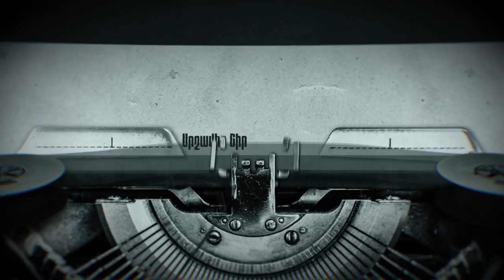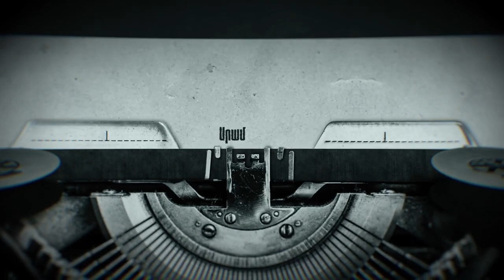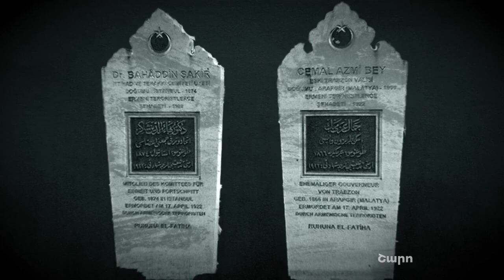Էջեր հայոց պայքարից \ Նեմեսիս \ Մաս 4 \ Բեհաեդդին Շաքիրի և Ջեմալ Ազմիի չեզոքացման գործողությունը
Տեսահոլովակների շարքի նպատակն է ներկայացնել հայոց պատմության այն դրվագները, որոնք պսակվել են հաջողությամբ, ի շնորհիվ ազգի ցուցաբերած պայքարելու պատրաստակամության, անկոտրում կամքին, խելամիտ ռազմավարության ու համատեղ գործելուն:

«ԱՄՐՈՑ»-ը շնորհակալություն է հայտնում հոլովակի ստեղծագործական թիմին՝ անշահախնդիր աշխատանքի համար։

Տեքստի հեղինակ, ռեժիսոր Բոգդան Աթանեսյան,
Տեքստը կարդաց Բաբկեն Չոբանյան
Սկզբնաղբյուրը կարդաց Էդուարդ Աթանեսյան
Դիզայն Գալուստ Գևորգյան,
Անիմացիա Սամվել Մկրտչյան